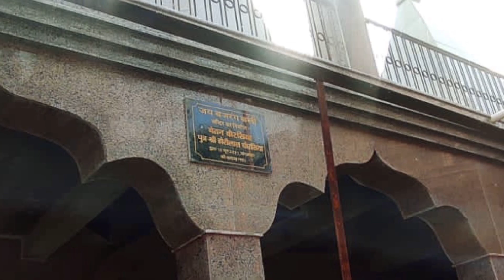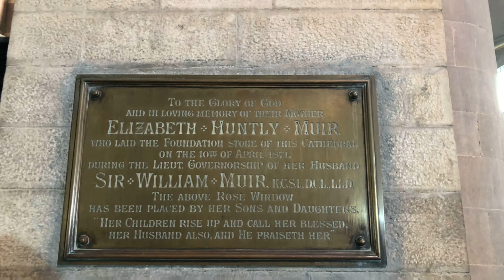Soham's mundan ceremony